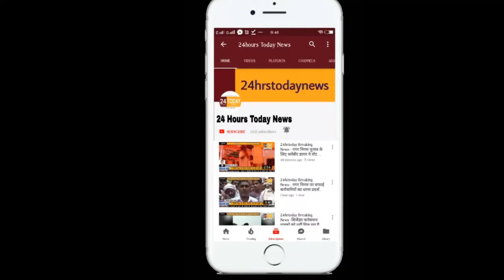24hrstoday Breaking News:-युवा रंगमंच द्वारा मायानगरी पर नाटक Report By Sunita Upadhyay